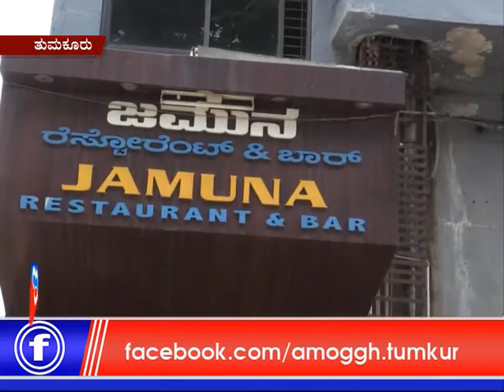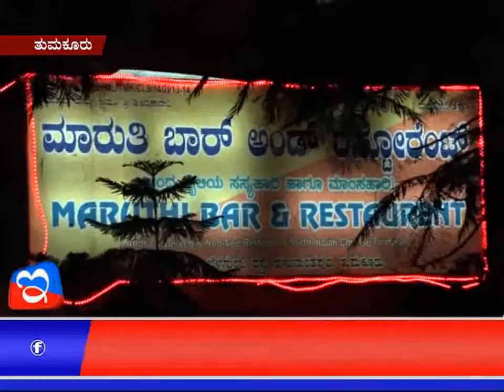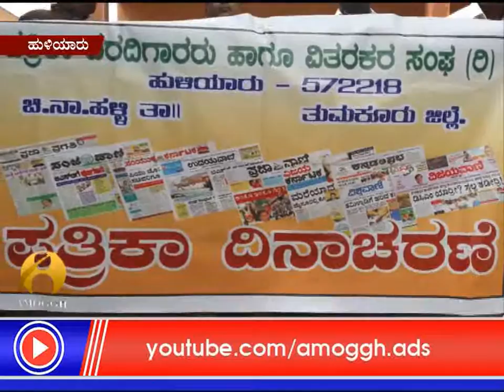02: 07: 2017 :Amoggh News